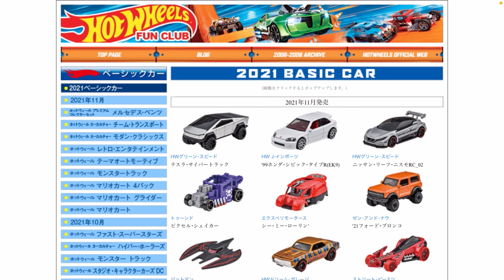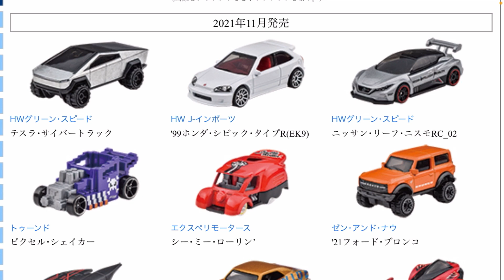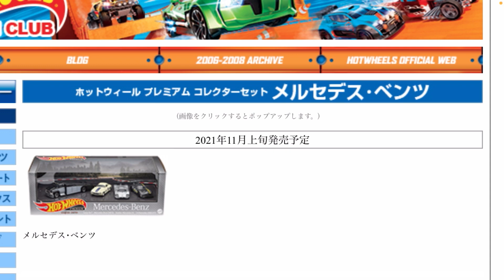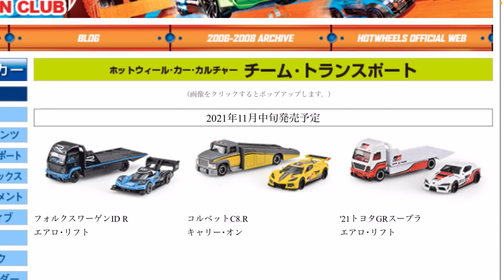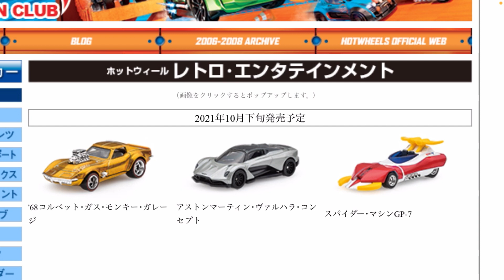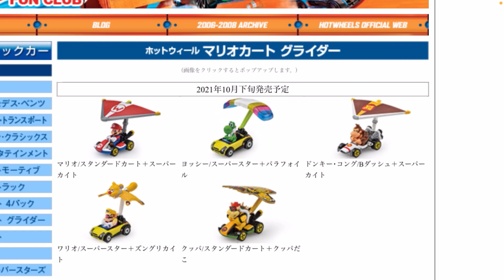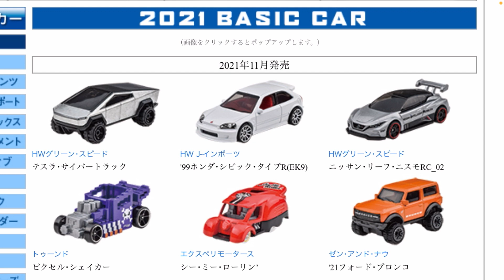2021年11月発売のホットウィールについて【雑談】